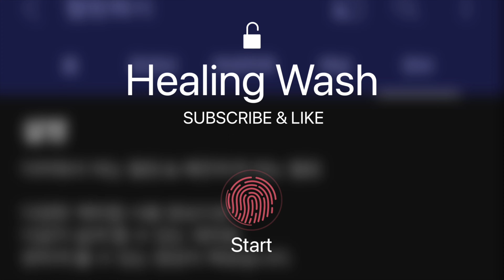나노엔젤코팅 1주경과 l 아담스폼 l 듀카샴푸 l 네이쳐샤인 핸드왁싱 l 티볼리에어 셀프세차